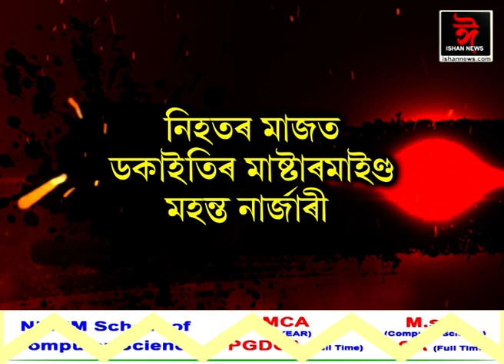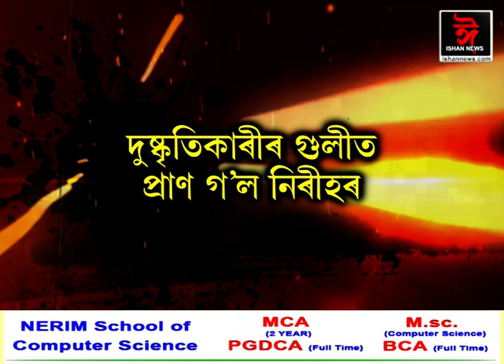চিৰাঙৰ দুটাকৈ স্থানত গুলীচালনাৰ ঘটনা। আৰক্ষী-ডকাইতৰ মুখামুখি সংঘৰ্ষত। সংঘৰ্ষত নিহত ২ টা ডকাইত।